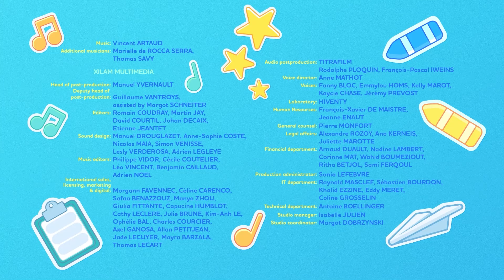😻 OGGY OGGY 👻 GHOSTS' SCHOOL | New NETFLIX SERIES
Welcome to the official Oggy Oggy's YouTube page!

Meet Oggy Oggy, the new preschool hero! Playfulness, adventure and friends are what makes Oggy Oggy’s daily life so fun! Curious and daring, Oggy Oggy is always eager to live new experiences. And if he can help a friend along the way: the more the merrier!

A new Netflix series